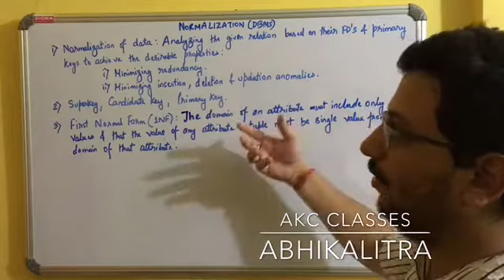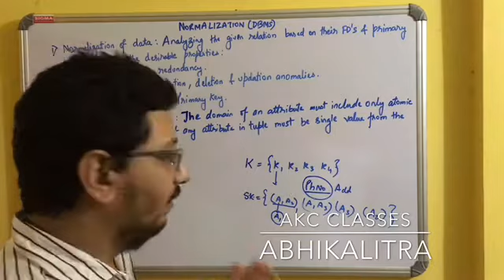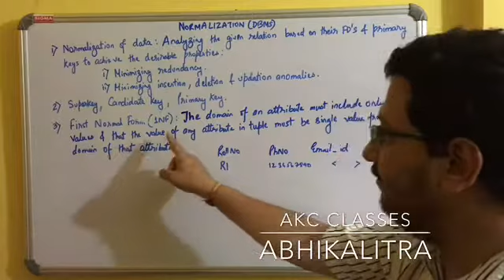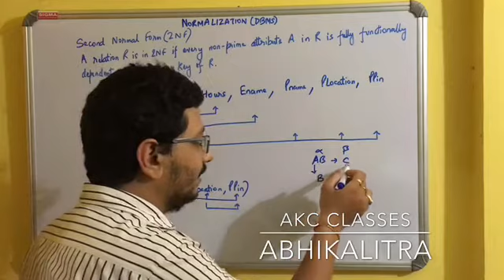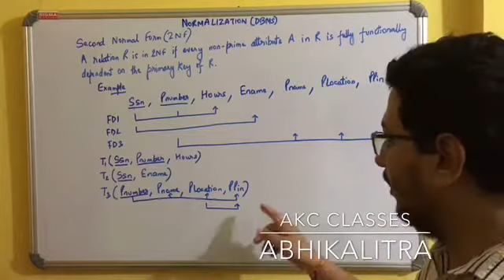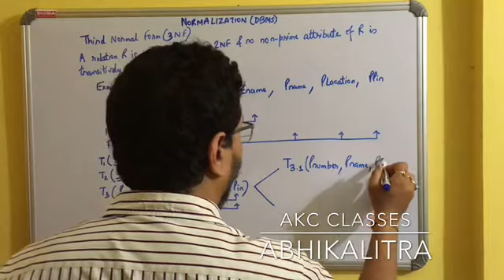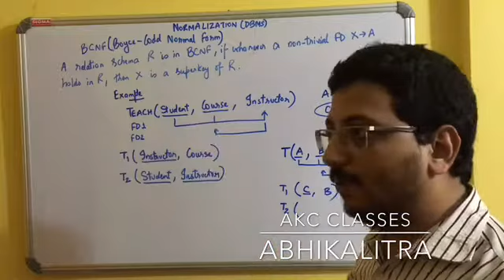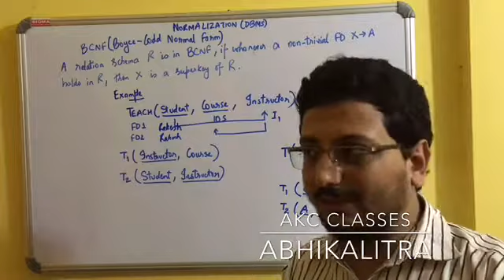Normalization (Part II)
This video will explain the concepts of Normalization from 1NF to BCNF in a very easy way.